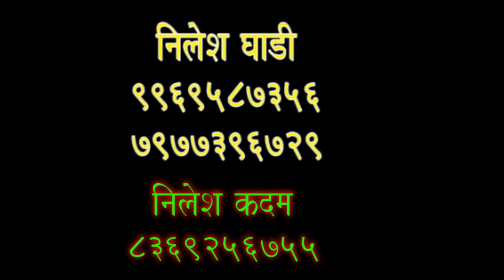अभिनेते कमलेश सावंत यांनी दिल्या अभिनय शिबिराला शुभेच्छा नक्की बघा